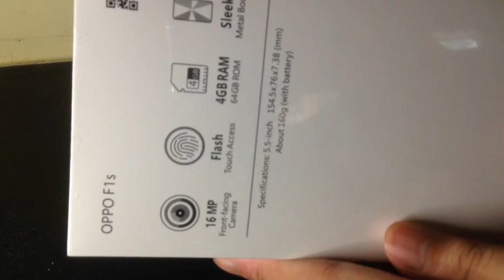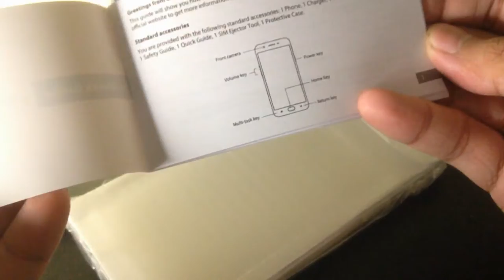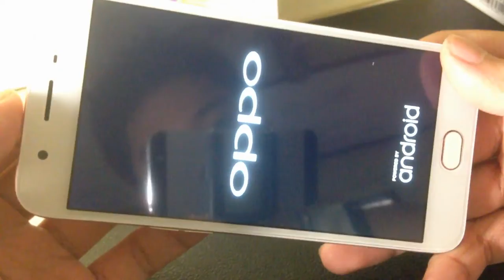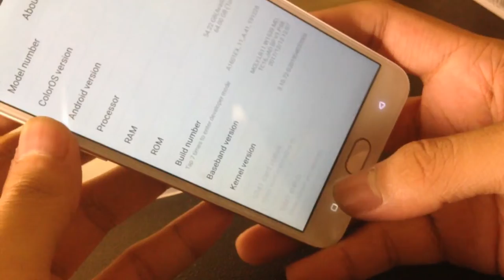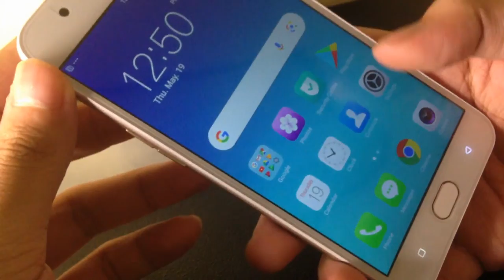Oppo F1s 64GB + 4GB RAM in 2022? Shopee Unboxing | Worth it + Cheapest Price